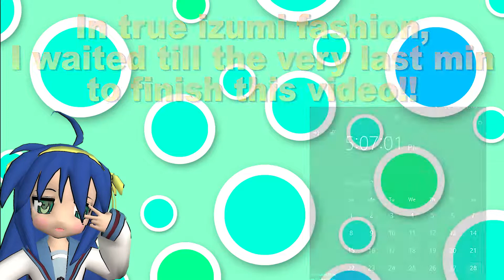Konata Spends Her Birthday Ridding the World of Bad Waifus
Today is Konata Izumi's birthday!!!
What will she do today???
Eat a cake??
Or maybe...
Remove all modern coomer bait waifus from the premises ?